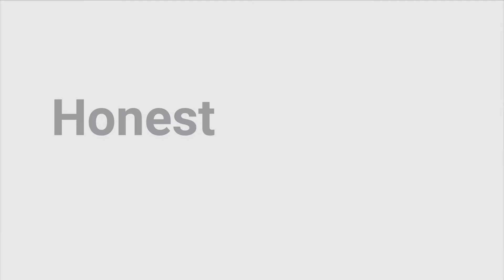City Ranger 2260 - Kantskærer (DK)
Når plænearbejdet skal gøres helt færdigt, udstyres City Ranger med kantskæreren. Den skærer plænens kanter effektivt med et jævnt tempo, mens den kultiverer den afskårne kant i én og samme arbejdsgang. Uanset om plænen er anlagt med talrige rundinger eller har snorlige sider bliver kanten perfekt.